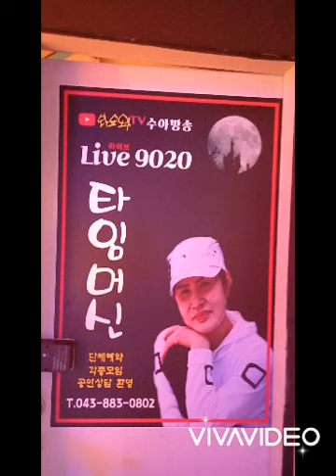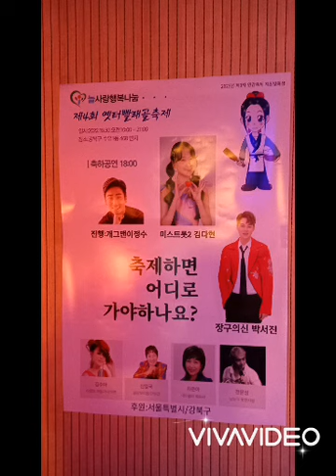사랑아 어딜가니 ㅡ김수아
충북 음성군 감곡면 장감로169-1 타임머신라이브 스튜디오무대 "뚱토크쇼"11/17